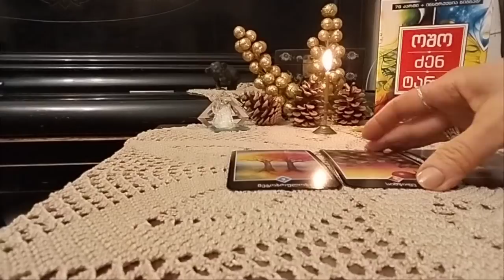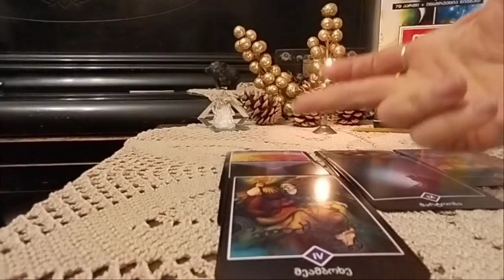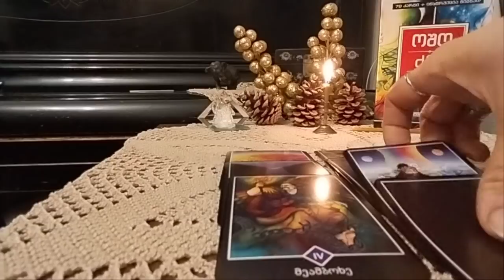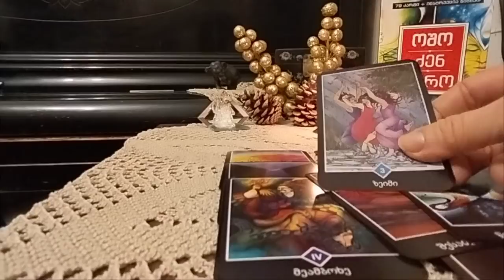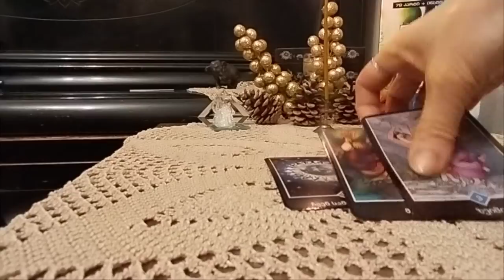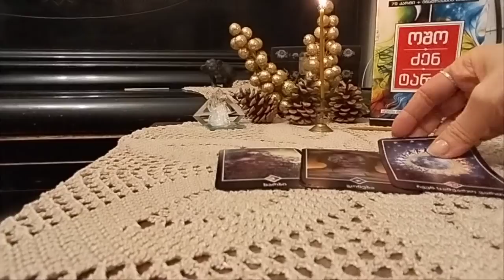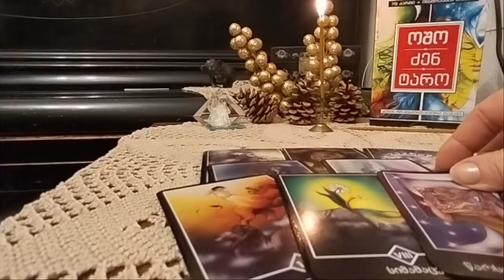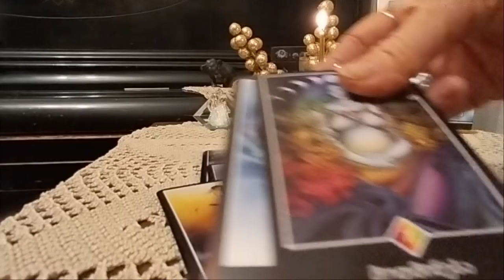.რა მოლოდინი გაქვთ უახლოესი დღეებისგან? - 2 ვარიანტი✨🃏✨